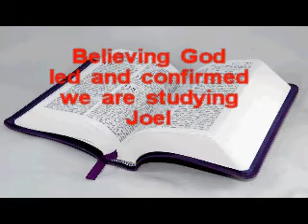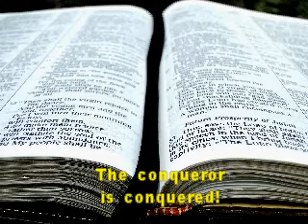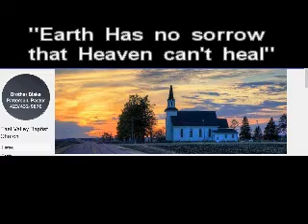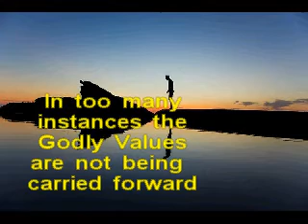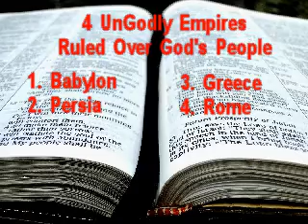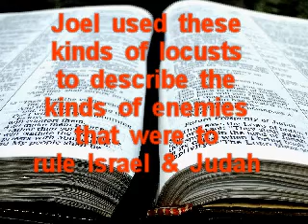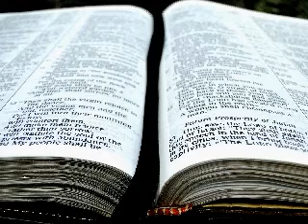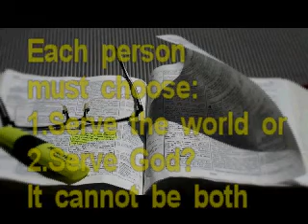L4J Study of Joel Introduction Ch 1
This is the first lesson in our L4J Bible Study series on the prophecy of Joel, a minor prophet in the Old Testament. Joel sounded the alarm to wake God's people up to a coming Day of the LORD, a time of judgement against His people for their sinful lifestyles. A solemn assembly, including repentance and asking for God's help for salvation and protection is an important aspect for Joel's day and has application to ours.